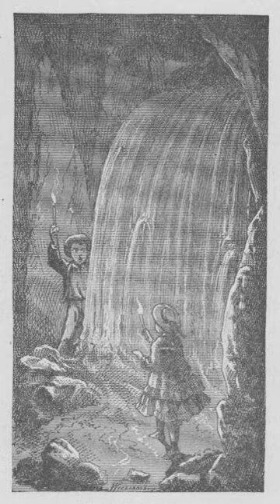The Adventures of Tom Sawyer - Chapter 31